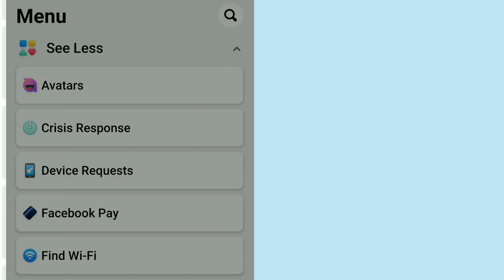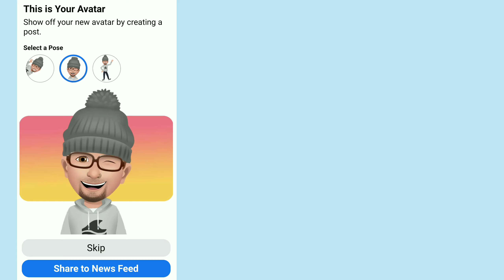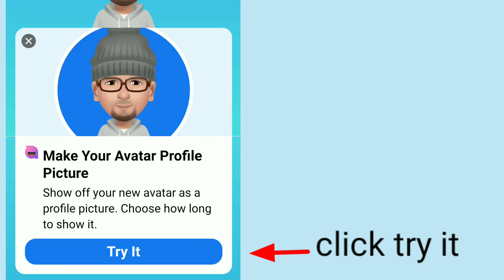How to make avatar on facebook | Trend of facebook | Not available? | You may find solution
Facebook Avatar is a new feature from the social media giant that allows users to create a cartoon-like version of yourself. This is similar to Snapchat's Bitmoji and Apple's Memoji feature. The feature has been available in US, Australia and some other countries for a while now and has finally been launched in India amd Bangladesh also.

Video With Captions
"How To Make Your Own Avatar in Facebook Using Mobile"
Tip: When you can't find Avatars on your Facebook App, just go to your play store and search Facebook. Then click "Update"🤳 when you done open again your Facebook and you can see now the Avatars.